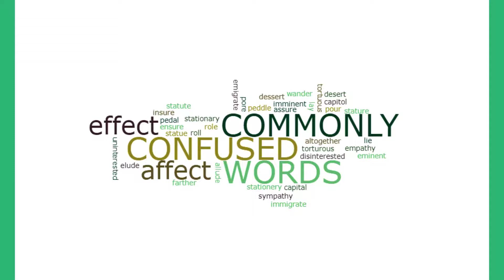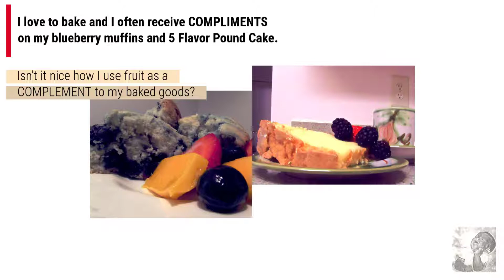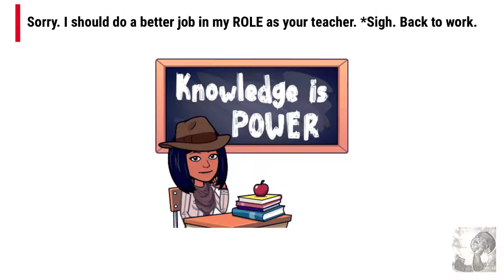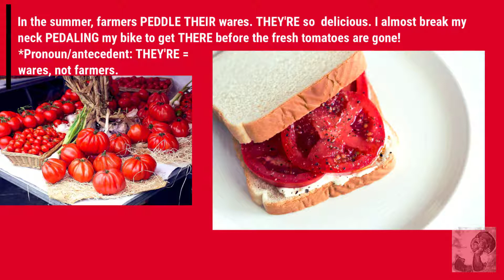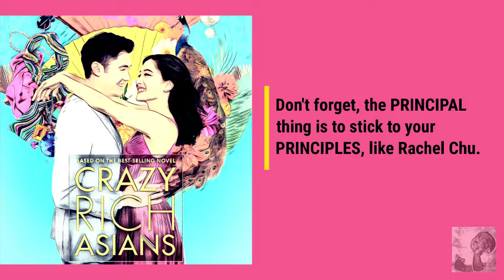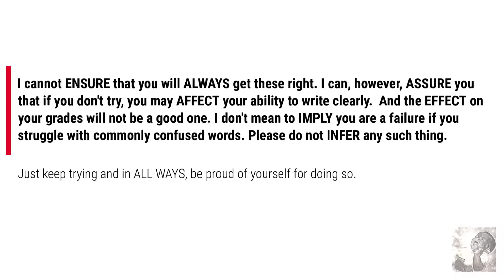Commonly Confused Words - Part 1 - 92521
I encourage you to take what I have created and build on it. Simply give me credit!

*Updated on 9/29/21. The previous 87 views were much appreciated!

Tell a friend. Heck, tell an enemy - I want people to view my work!

If you have any questions, comments, issues, complaints, concerns, let me know. I am even open to "corrective" feedback. Be kind. Be helpful. Just don't be shy. Okay, be shy if you are going to be anything other than kind or helpful. Just decided to add that because people can be cruel. And I'm just not feeling that kind of feedback.

*I am not a fan of using other people's work or art without attribution because it's plagiarism. And because it is REALLY not legal. That being said, please note the following:

If there is no attribution in my video or in the description, then the images are mine and/or I found them using a "free to share/use" or "free to share/use/modify" search. When I'm not sure about the copyright, I contact the artist. If I receive no response, I use the image, given my search parameters, and I note in my files and/or the video, "permission pending."

For this video:

All images are either mine or were found using a free to adapt and use search.

Video created with Animoto. Musical selection, "Walking the Dog (Instrumental)," by Katja Rieckermann.